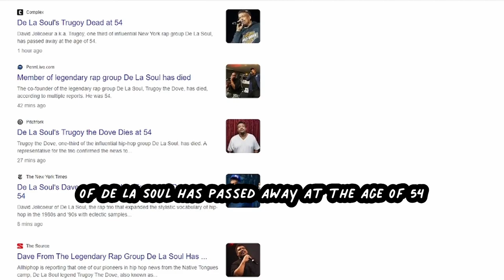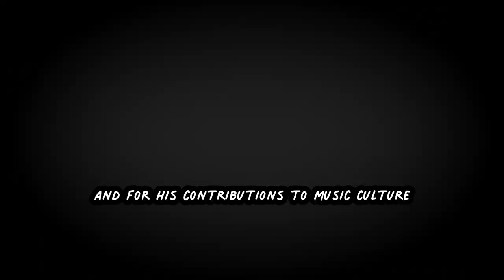De La Soul's Dave "Trugoy The Dove" Jolicoeur dead at 54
Legendary De La Soul member Dave "Trugoy The Dove" Jolicoeur has passed away at the age of 54.

𝗕𝗥𝗜𝗡𝗚𝗜𝗡𝗚 𝗗𝗢𝗪𝗡 𝗧𝗛𝗘 𝗕𝗔𝗡𝗗 (𝗲𝘀𝘁. 𝟮𝟬𝟬𝟵)